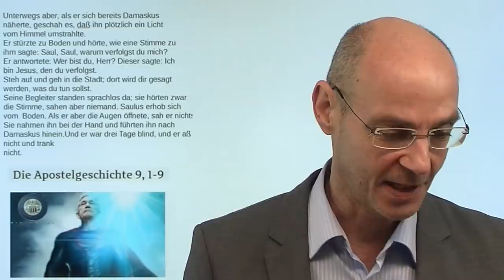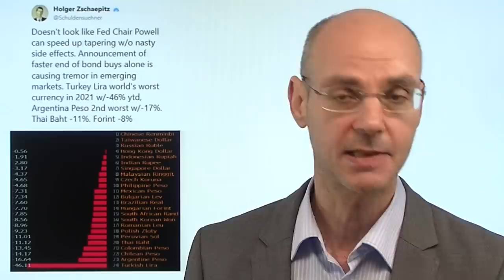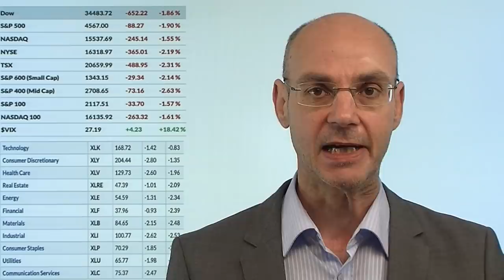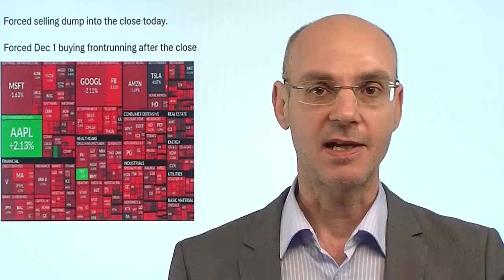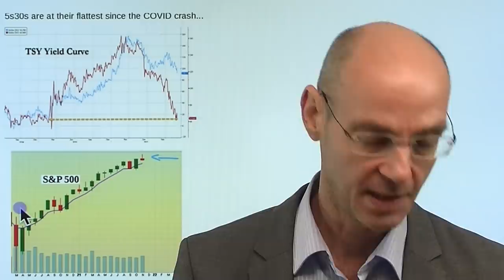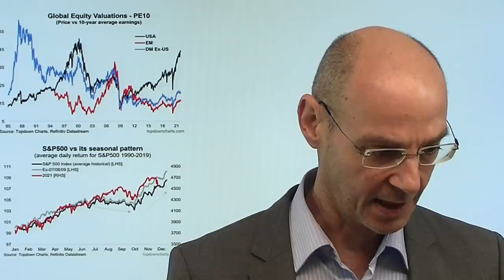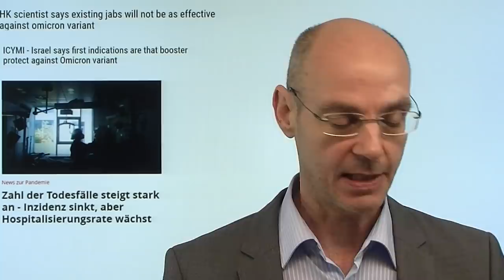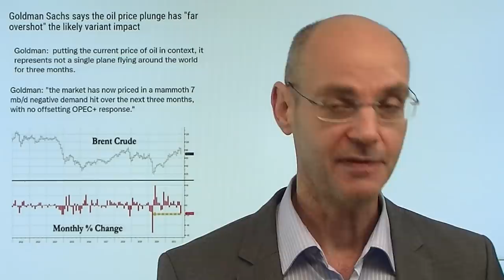Jerome Powell: Von Saulus zu Paulus! Warum? Videoausblick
Hinweis aus Video: "Dax-Charttechnik nach dem Absturz – vor dem Rebound?"

Die seltsame Wandlung von Jerome Powell erinnert an die Geschichte der Wandlung von Saulus zu Paulus im Neuen Testament: plötzlich trifft der Fed-Chef völlig andere Aussagen als vor seiner Wieder-Nominierung. Warum? Die Aktienmärkte jedenfalls waren gestern nicht begeistert über die Wandlung von Saulus zu Paulus - aber seit Beginn des asiatischen Handels geht es wieder deutlich nach oben. Warum? Eigentlich gibt es dafür nicht wirklich einen Grund - bis auf die Tatsache, dass heute der Monat Dezember beginnt (und damit wieder neues Geld in ETFs etc. fließt). Ist die Gegen-Rally wirklich nachhaltig? Die innere Struktur der Indizes ist "kaputt": trotzdem der Nadsaq Composite nach wie vor knapp unter seinem Allzeithoch steht, fallen 72% der darin enthaltenen Aktien unter ihre 200-Tage-Linie..